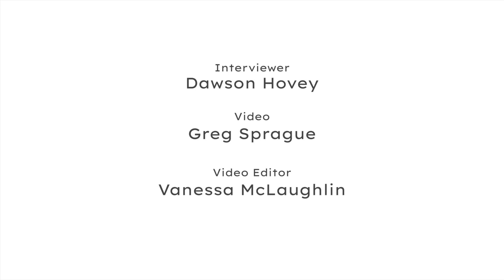Miramichi River Stories Debbie Norton Interview